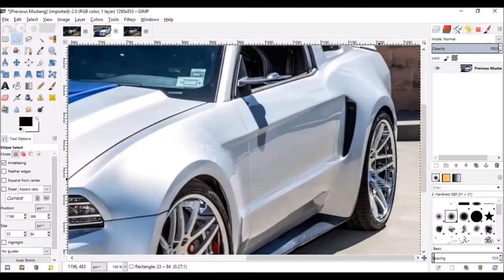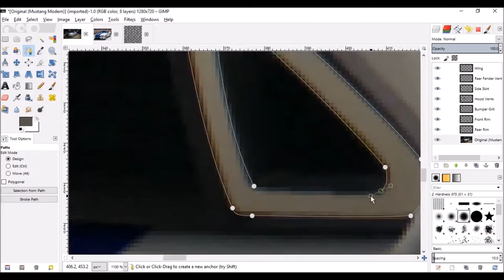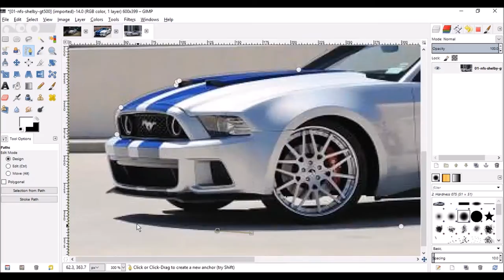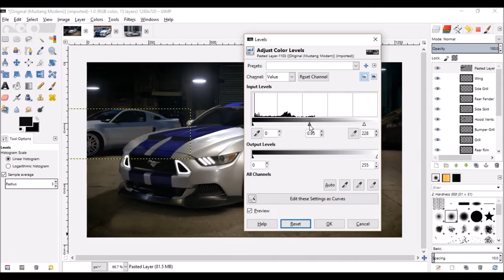NFS Mustang [2015 Ford Mustang] (Virtual Tuning)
Hey People On YouTube. This Video Is Based On My First Ever Photoshop Experience. Basically, I Redone My First Design Which Was Ridiculous. It's An Idea Of How Would The NFS Movie Mustang Would Look Like If It Was The Newer Version. :)

Thanks To Everyone Who Shared & Liked My Previous Video!